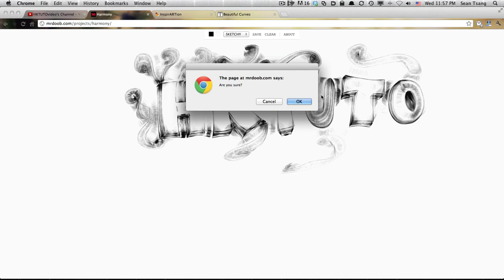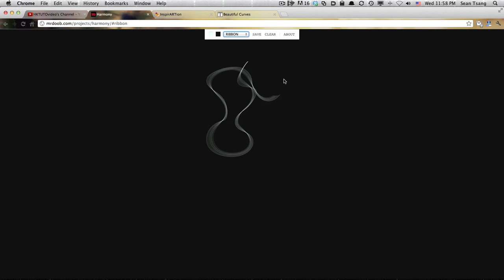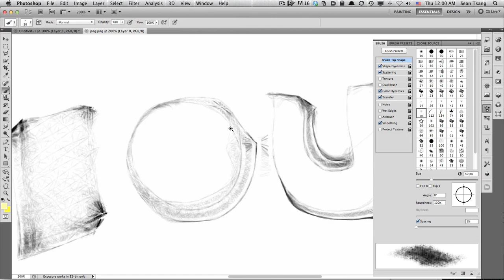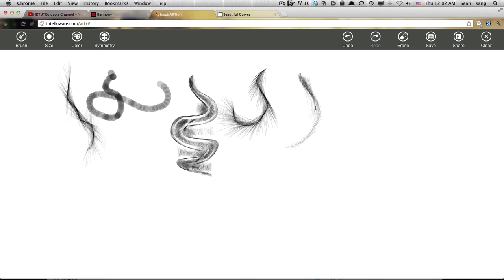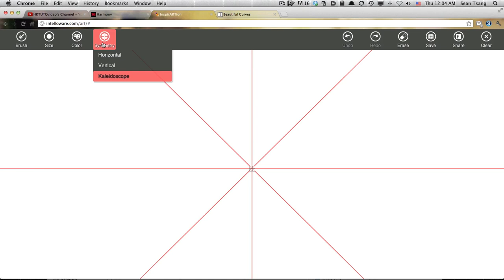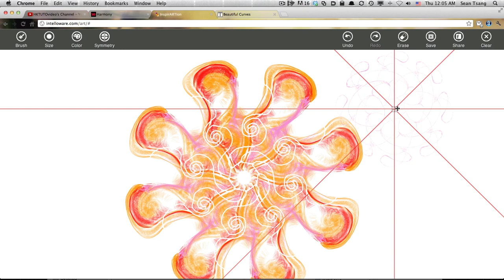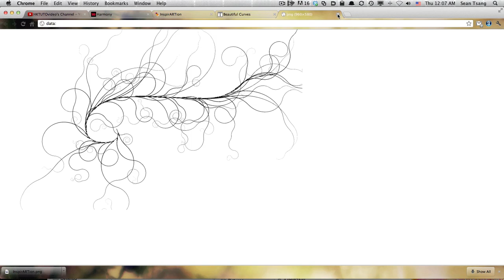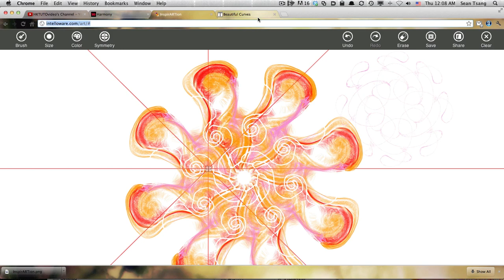[WEB] 超實用網站推介1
html 5 出現之後網站的功能越來越強大了，近年更出現了Web App一詞。可見網站的能力更可直迫卓面軟件，今日小弟就和各位分享三個易用又實用的Web App.